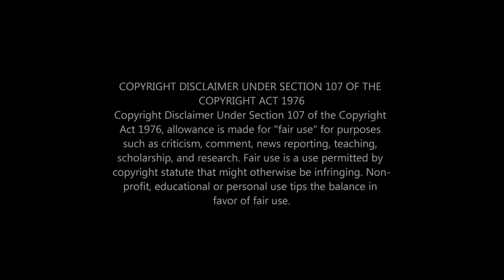Rise of the Tomb Raider - Prologue/Syria/Croft Manor (4K, Commentary)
Doing Rise of the Tomb Raider while it's on Game Pass, for the achievements and because I genuinely thought it was a decent game.

Some of the random videos I have lying around unpublished although this one is actually brand new.